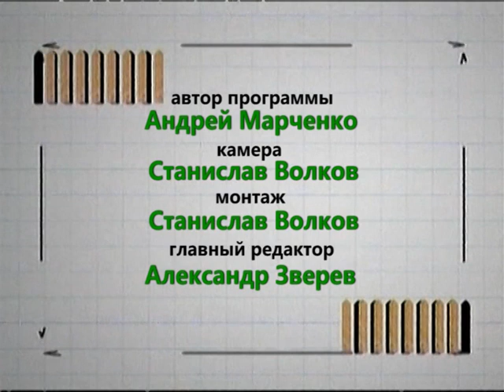"У ДАЧИ!". ЗАМОРСКИЕ ГОСТИ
Очередной выпуск программы рассказывает об уникальный коллекции экзотических растений биолога Константина Карпеченко. Агава, хавортия и другие